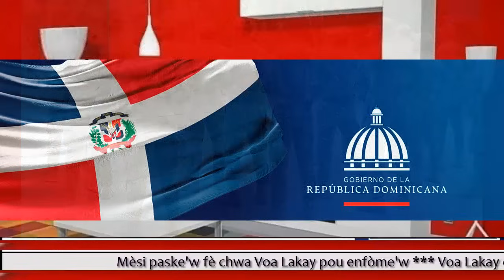Ariel Henry peye Lajan pou al tire sou moun kap travay nan kanal sou rivyè